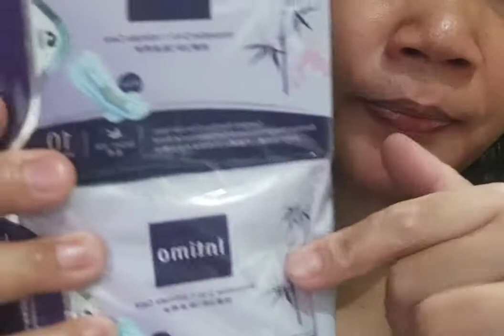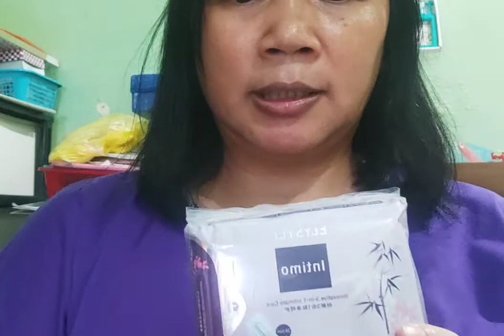Elizabeth - Elken Elysyle Intimo sanitary napkin (Night use) (Twin pack)💜💜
Elysyle Intimo sanitary napkin. (twin pack)1 pack @ 10 pads. (Night use) innovative 3-in-1 Intimate care. Contains Bamboo Charcoal Fibre, Bamboo Vinegar Essence & Exclusive Herbal Blend. DM me if you are interested in this product.💜💜